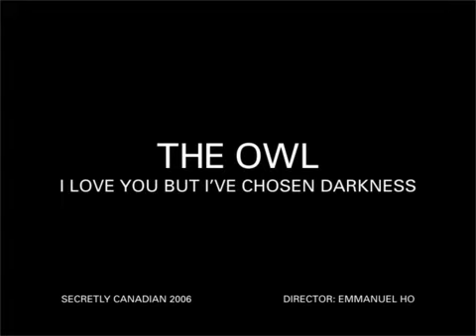The Owl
I LOVE YOU BUT I'VE CHOSEN DARKNESS: The Owl